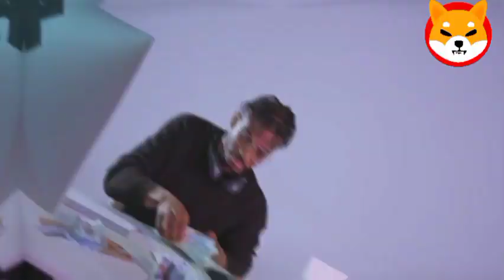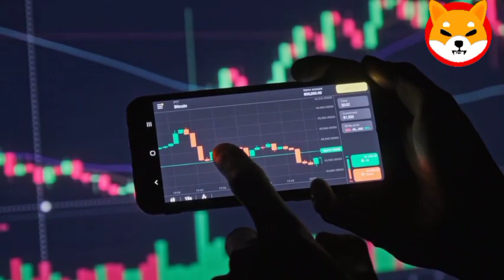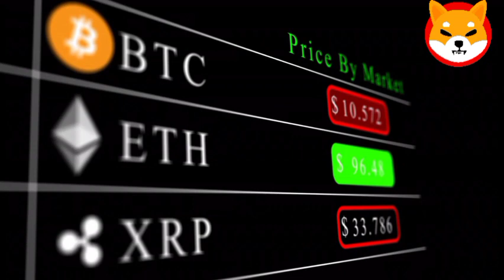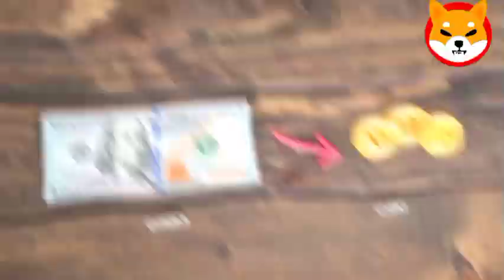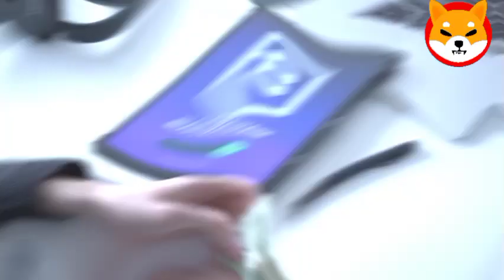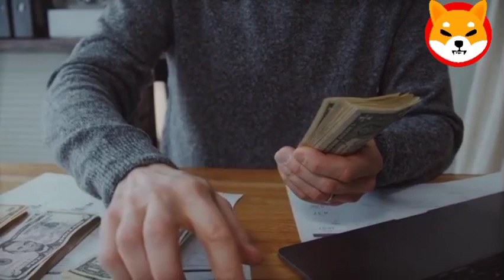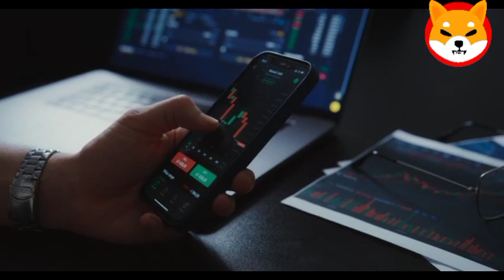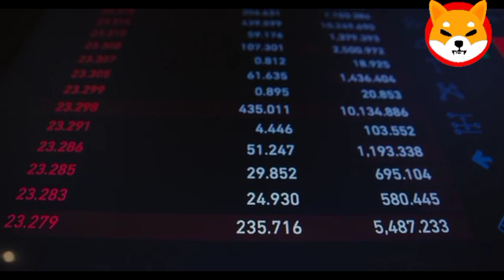SHIB NEWS! BREAKING: JOE BIDEN CALLS TO BAN SHIBA INU IMMEDIATELY!! - SHIBA INU NEWS TODAY